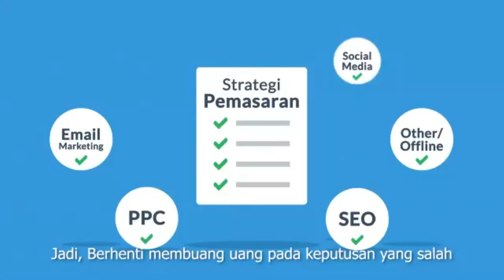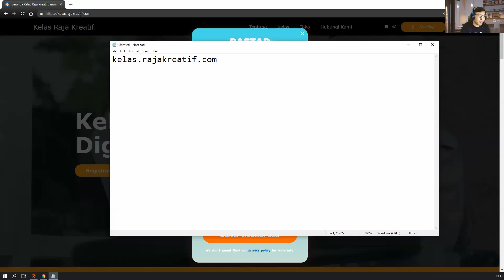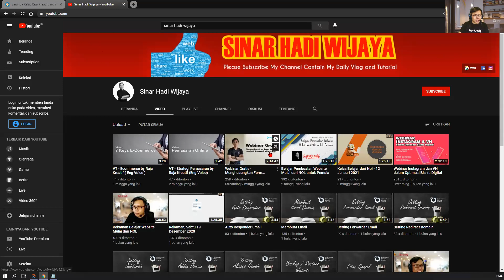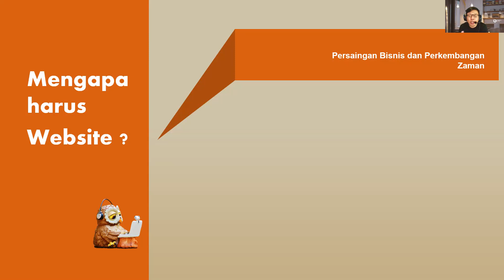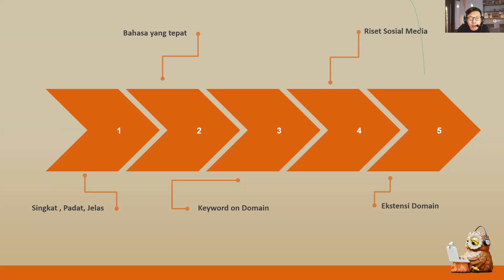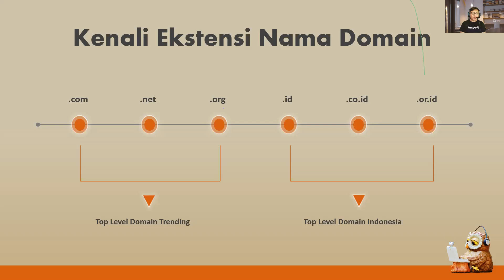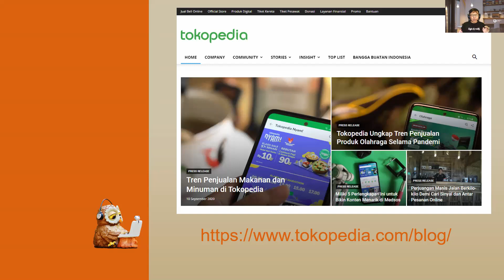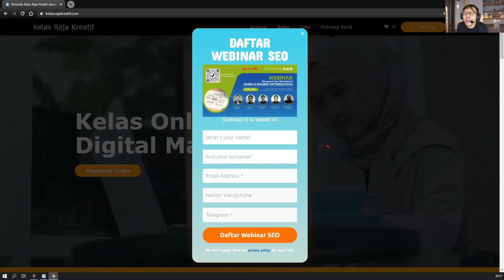Kelas KBD - Senin 08.02.2021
Hi Semuanya, untuk rekaman awal pembelajaran website untuk Komunitas Bisnis Digital sudah saya upload ya,

Materinya powerpoint sudah kami kirimkan kepada para member di website kelas.rajakreatif.com

Semoga bisa membantu Anda